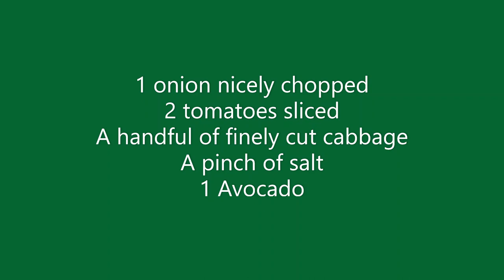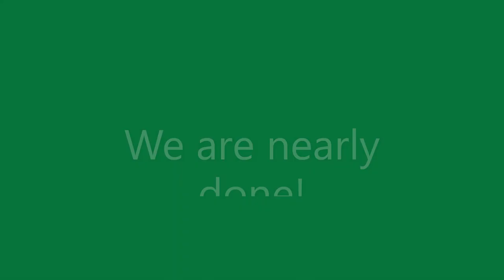Have you ever had Guacamole mixed with Cabbage